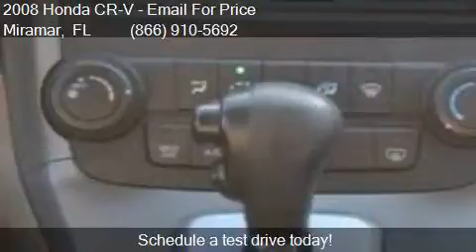2008 Honda CR-V LX 4dr SUV for sale in Miramar, FL 33023 at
This 2008 Honda CR-V LX 4dr SUV is for sale in Miramar, FL 33023 at Car Depot of Miramar.

Engine: 2.4L I4
Transmission: Automatic 5-Speed
Color: Metallic S
Mileage: 113883
Contact Car Depot of Miramar 3530 S STATE ROAD 7 Miramar, FL 33023 to test drive this 2008 Honda CR-V LX 4dr SUV today.